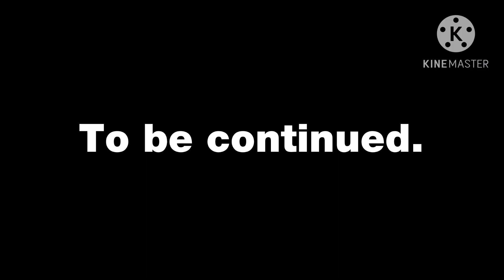Schoologo Episode 1a - "That pun wasn’t funny"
RTÉjr. punched STV for a pun. Will he get an punishment.

0:00 Intro
0:10 School Talking